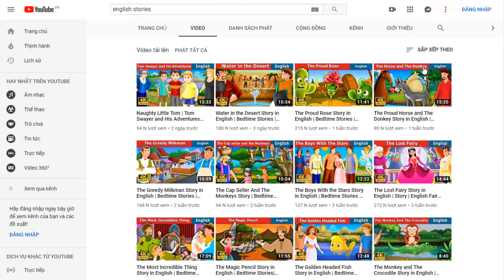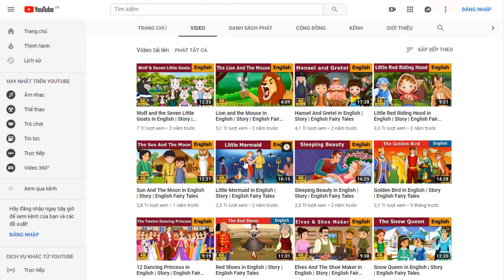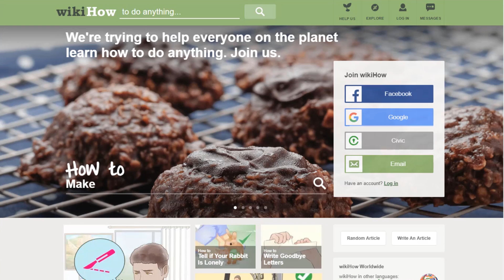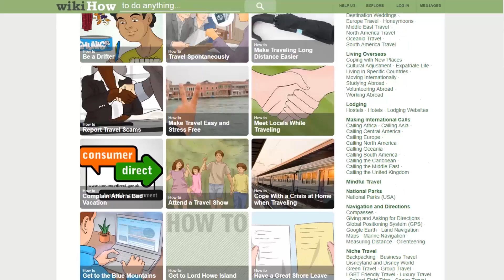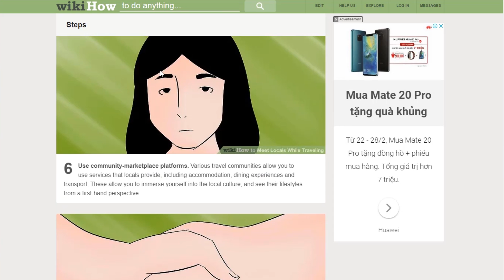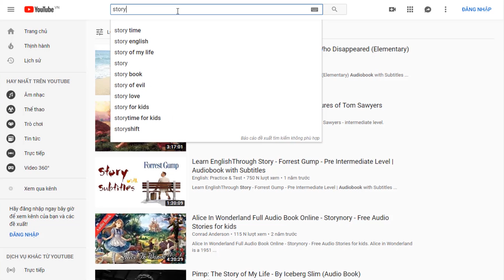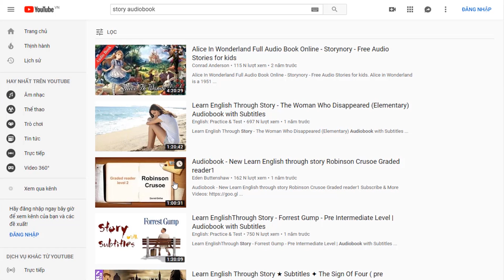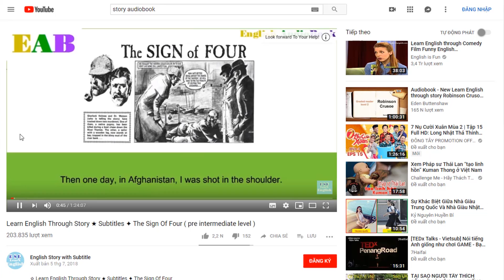Học Đọc Tiếng Anh Hiệu Quả + Tài Liệu Hay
★Bộ DVD + Sách Học Tiếng Anh từ Căn Bản với những Kiến Thức Thực Tế, mang tính ứng dụng cao: Gồm khóa Phát Âm + 250 videos AlexD tự quay giúp bạn Luyện theo Chủ Đề